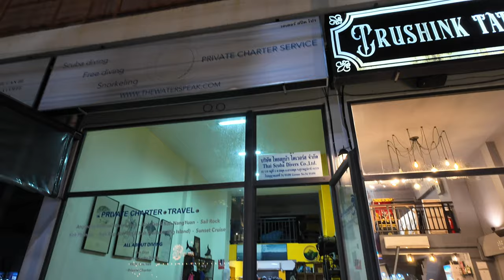Thailand vlog - apartment tour, jet lag, nákupy, spálila som sa 1. deň, starí známi